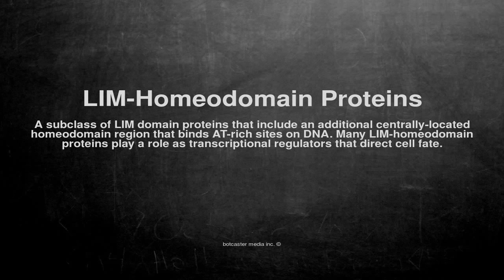Medical vocabulary: What does LIM-Homeodomain Proteins mean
What does LIM-Homeodomain Proteins mean in English?